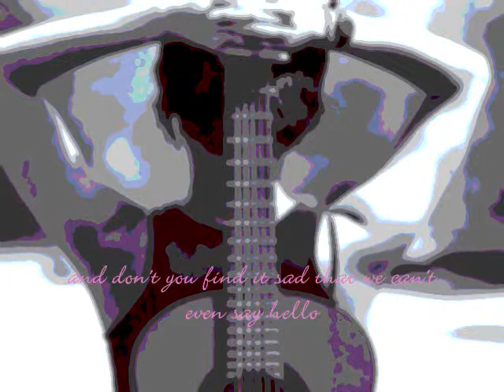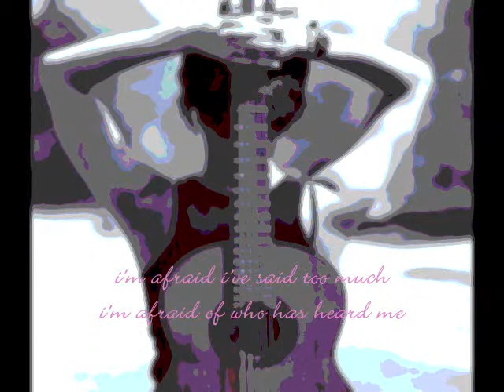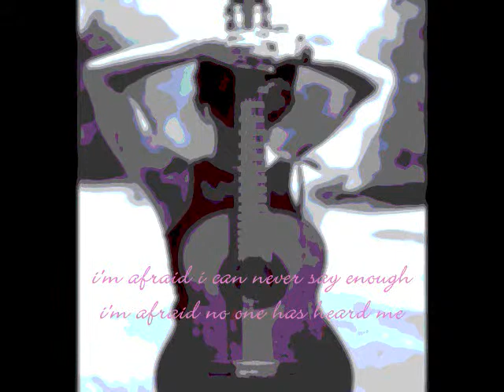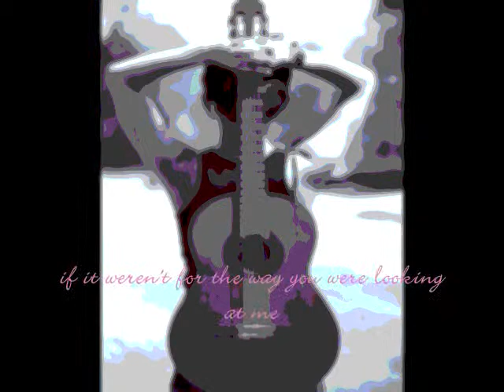Ani DiFranco "The Story"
Ani Difranco 1990